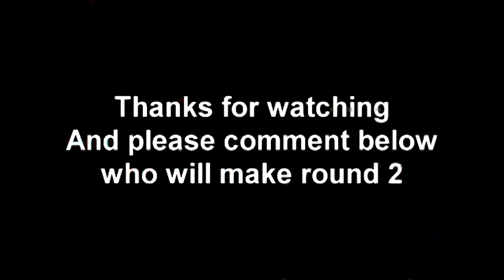Veg Replace Tennis Squidward Gets a New Job! 🚌 New SpongeBob Episode Squid's on a Bus Rounds